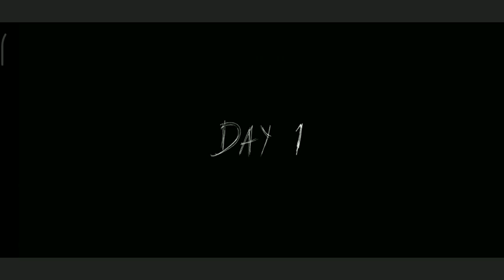I played horror game Granny chapter - 2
How I played  comment me